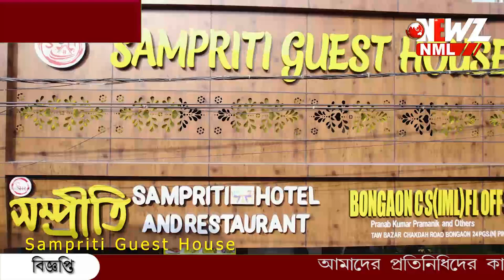হার্দিক না সূর্য, টিম ইন্ডিয়ার পরবর্তী টি-20 অধিনায়ক কে?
হার্দিক না সূর্য, টিম ইন্ডিয়ার পরবর্তী টি-20 অধিনায়ক কে? রোহিতের ইচ্ছাতেই কি ক্যাপ্টেন্সির দৌড়ে এগিয়ে সূর্য? সামনে এলো নয়া সমীকরণ।